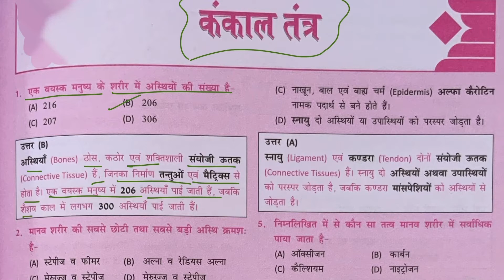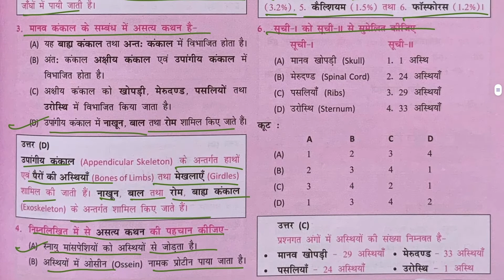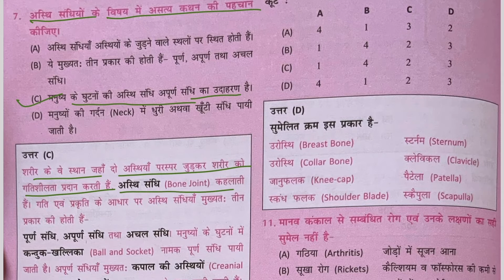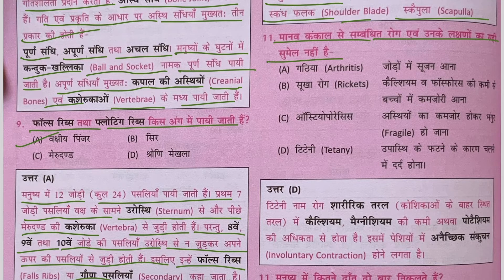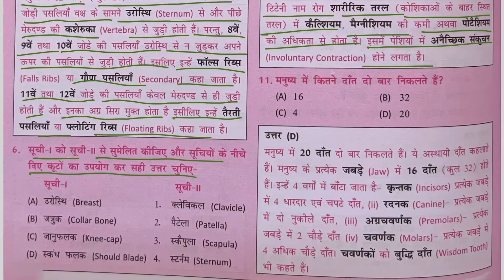कंकाल तंत्र II SKELETON SYSTEM II NCERT SCIENCE GK II BIOLOGY GK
दोस्तों आज के इस वीडियो में हम gk के बहुत ही महत्वपूर्ण टॉपिक "कंकाल तंत्र" के बारे में जानेंगे I वीडियो को लाइक, शेयर और चैनल को सब्सक्राइब करना बिलकुल न भूलें I धन्यवाद्

दोस्तों PLAYLIST DISCRIPTION में दी गयी हैं आप देखना न भूलें I धन्यवाद्